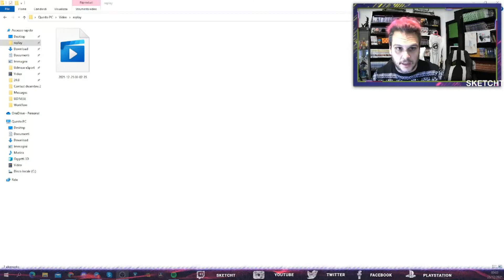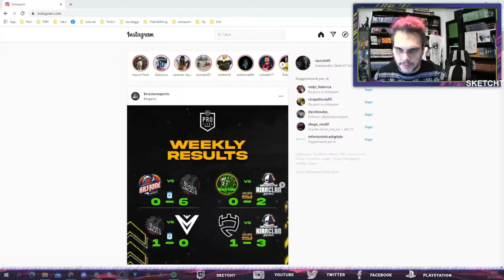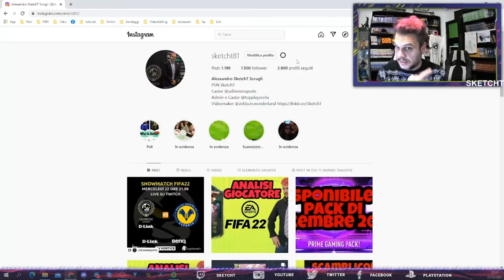CONTEST DI NATALE!! 2200 FIFA POINTS ALLA FORMAZIONE ARGENTO MIGLIORE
Buon Natale a tutti ragazzi. Festeggiamo con un piccolo regalo per uno di voi. Ecco come partecipare a questo contest natalizio!